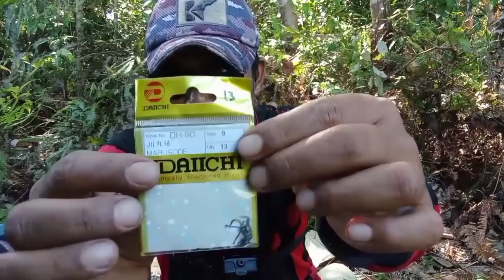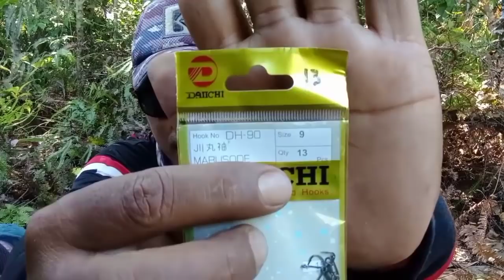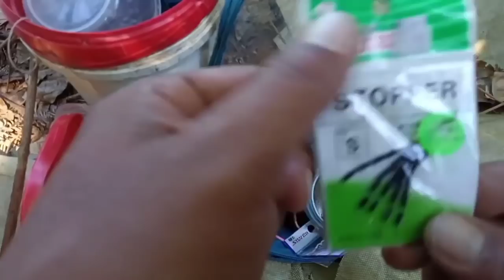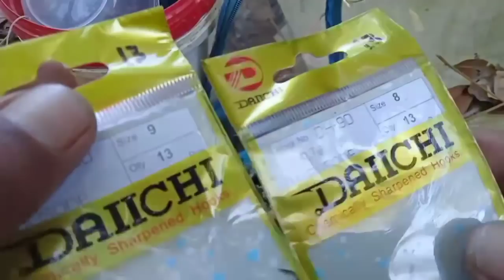Rangkaian pancing nila sederhana"tapi hasilnya sangat luar biasa.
Rangkaian pancing Nila sederhana ini sengaja saya buat,karena setiap saya mancing ikan nila selalu menggunakan rangkaian sperti yg ada di video mancing ini,setiap saya memancing ikan nila selalu dapat terus,buat sahabat yg mau mencoba rangkaian sperti yg saya kunakan , silahkan tonton dan simak videonya.agar bisa apa yg saya jelaskan, langsung praktek di spot mancing , Alhamdulillah hasilnya sangat luar biasa 👍
Silahkan..